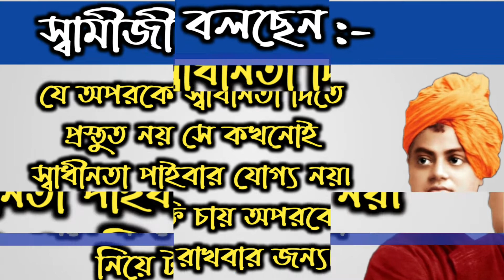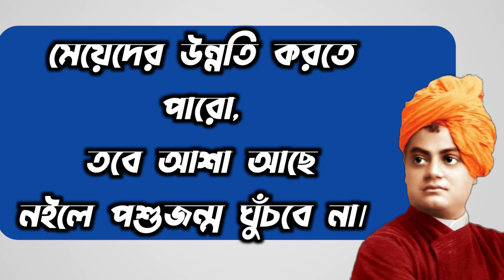Swami Vivekananda | Swami Vivekananda's Bani in Bangla | Bengali quotes of Swami Vivekananda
Swami Vivekananda I Vivekananda Neeti Bani I About Education and Wisdom

Swami Vivekananda:

Swami Vivekananda was a Hindu monk and one of the most celebrated spiritual leaders of India. He was more than just a spiritual mind; he was a prolific thinker, great orator and passionate patriot. He carried on the free-thinking philosophy of his guru, Ramakrishna Paramhansa forward into a new paradigm. He worked tirelessly towards betterment of the society, in servitude of the poor and needy, dedicating his all for his country. He was responsible for the revival of Hindu spiritualism and established Hinduism as a revered religion on world stage. His message of universal brotherhood and self-awakening remains relevant especially in the current backdrop of widespread political turmoil around the world. The young monk and his teachings have been an inspiration to many, and his words have become goals of self-improvement especially for the youth of the country. For this very reason, his birthday, January 12, is celebrated as the National Youth Day in India.